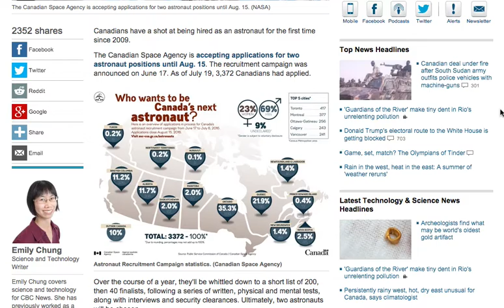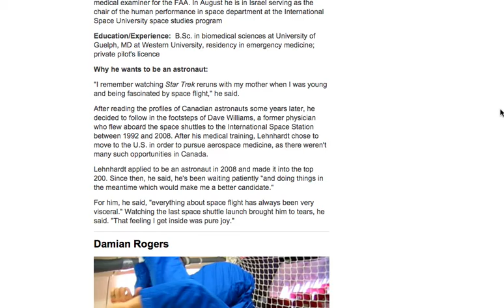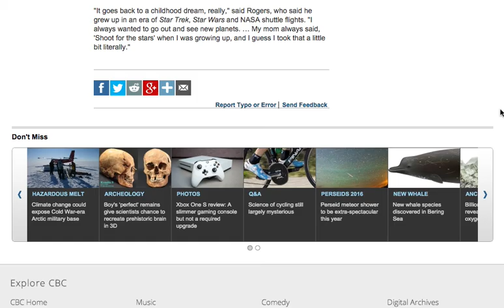Meet some of Canada's keenest astronaut candidates - CBC News Aug 8 2016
Tahir Merali & others featured on CBC News Aug 8 2016 about Canada's 2016 Astronaut Selection.